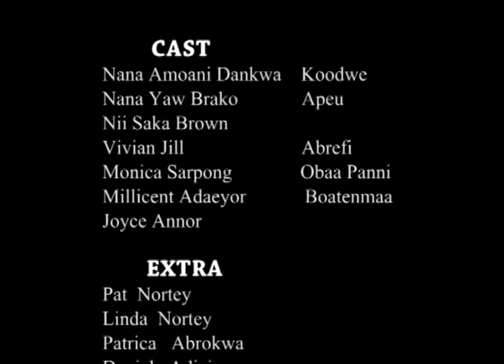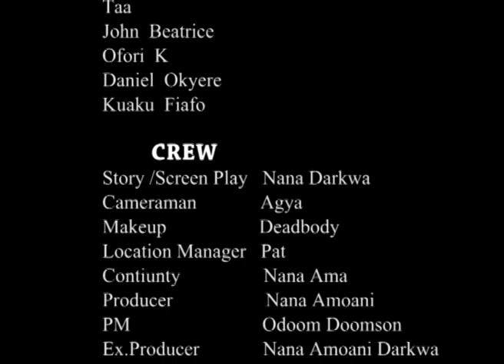AMANMUO BEN NI 2 - KUMAWOOD GHANA TWI MOVIE - GHANAIAN MOVIE